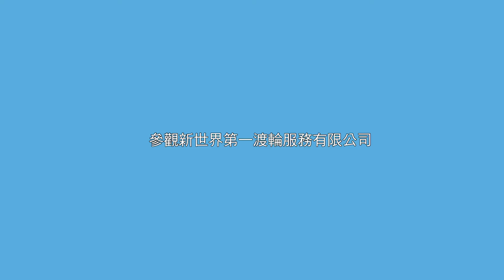「商校合作計劃」事業探索活動精華 -- 參觀新世界第一渡輪服務有限公司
活動名稱：參觀新世界第一渡輪服務有限公司
主辦機構：職業訓練局海事服務業訓練委員會 及 新世界第一渡輪服務有限公司